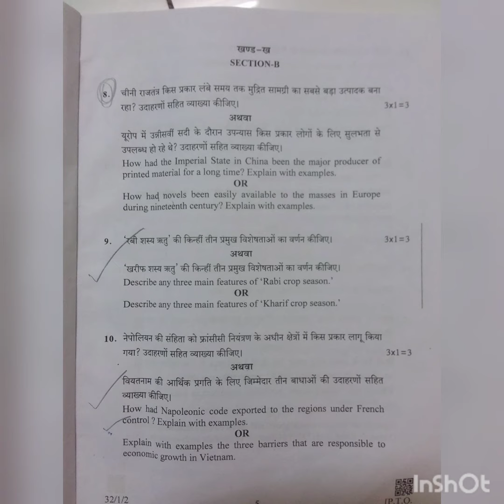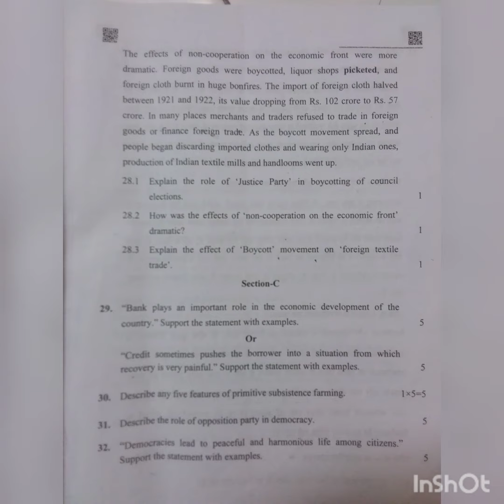10th class question paper of sst (2019-20&2018-19)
Last two years question papers of sst
cbse boards
2019-20&2018-19